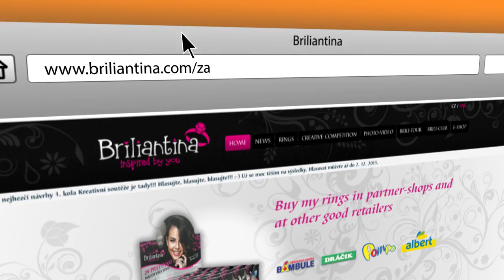Briliantina South Africa TVC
Briliantina is a new, original and creative project for girls and young women ages 5 to 15 years old, and up. Unlike more typical sales of costume jewellery, this project differs by the involvement of the girls themselves, with the support of creative thinking and social networking while designing new rings.